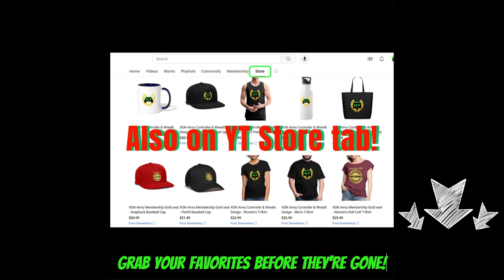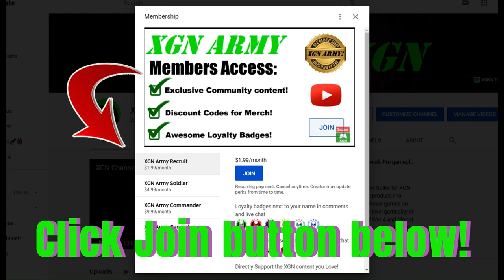MK1 Invasion Season 7 War Jug Key item location in Tarkatan Colony!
Mortal kombat 1 Season 7 Tarkatan Colony how to find the War Jug key item location, walkthrough guide for Invasion Season 7! MK1 Invasion Season 7 Tarkatan Colony War Jug key guide, Takeda gameplay on Xbox Series X.